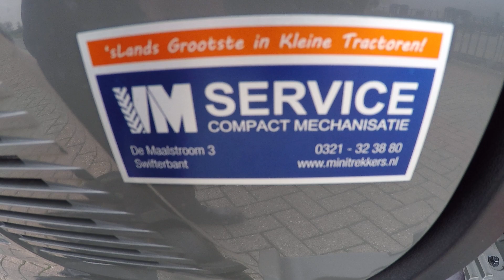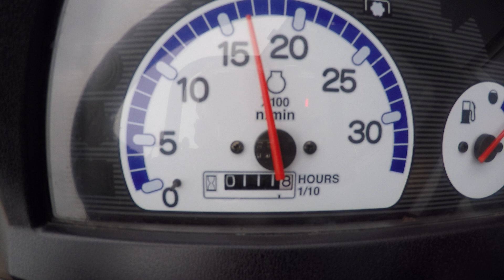GK-160 4wd / 0111 Draaiuren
Yanmar
GK-160 4wd
0111 Draaiuren
16 Pk
Stuurbekrachtiging
Beugel
Wegverlichting

Websitelink;